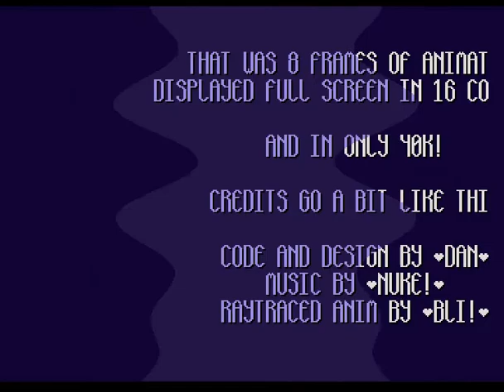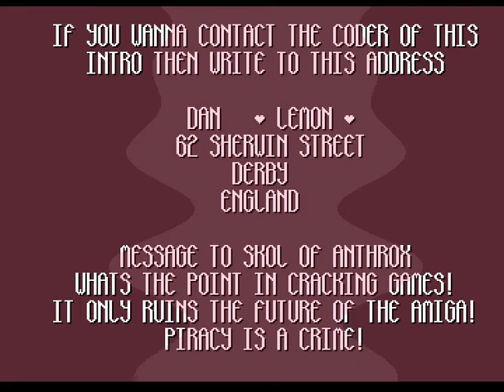[AMIGA BEST INTROS] -- LEMON - Gathering'93 (40k)